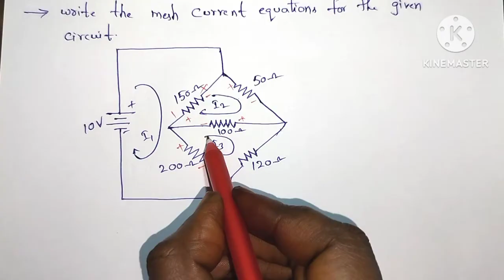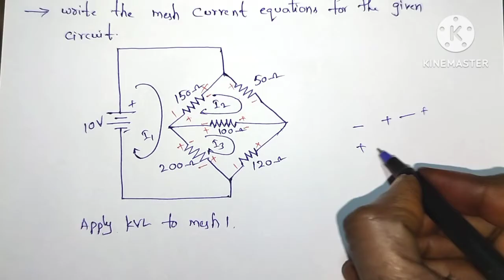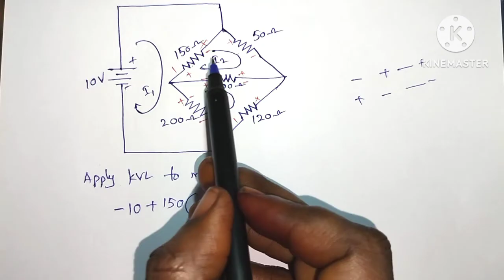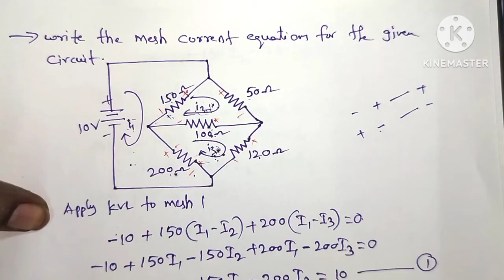Mesh analysis//in Telugu//KVL//network analysis//diploma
Mesh analysis//in Telugu//KVL//network analysis//diploma@SumaStudyCentre